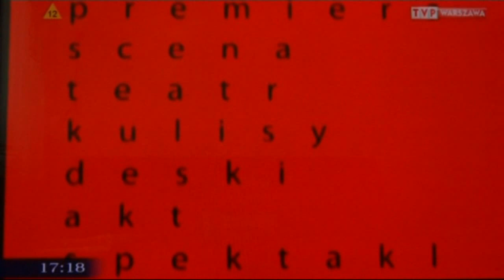Galeria Schody - relacja telewizyjna - Agnieszka Sandomierz - 22.08.2011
Relacja telewizyjna - Agnieszki Sandomierz wystawa prac - Warszawski Festiwal Sztuki Ground Art - 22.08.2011 r., Galeria Schody